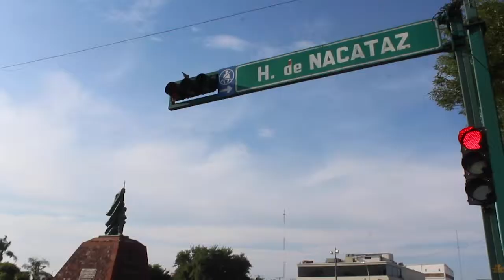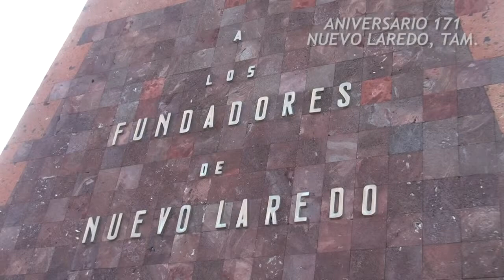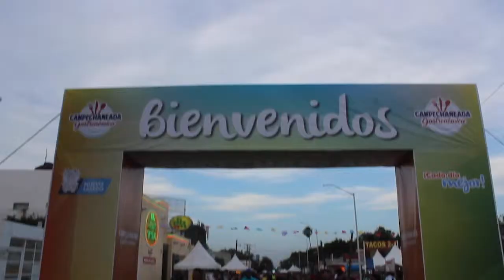PROGRAMA COMPLETO ANIVERSARIO 171 DE NUEVO LAREDO, TAM